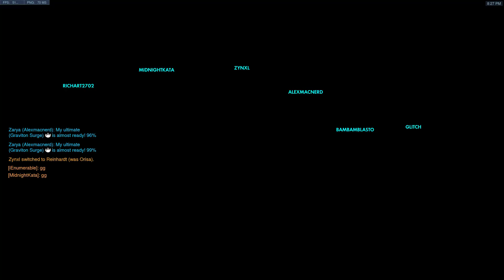Doomfist POTG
Yeah he is definitely my offensive hero.